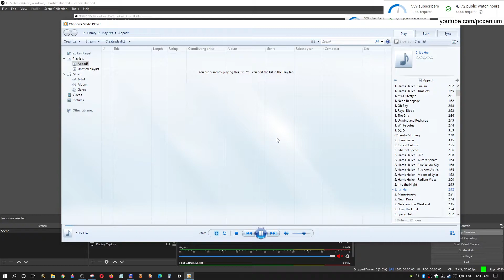Got banned for 4 hours after this excellent game ... for previous deeds... 🤷‍♂️